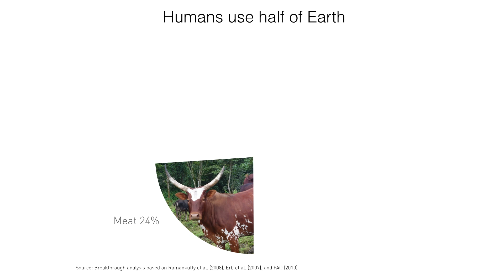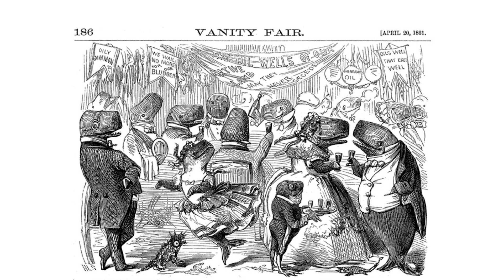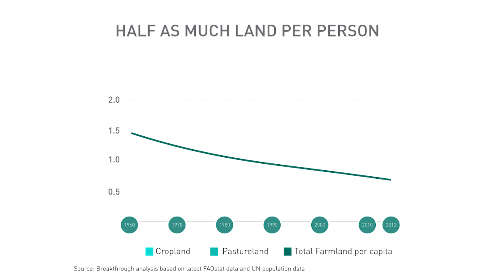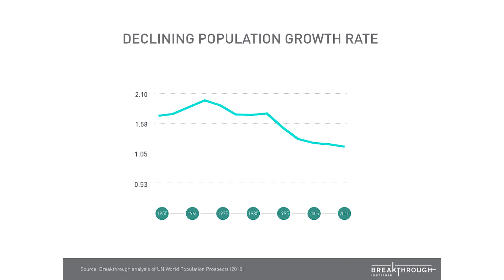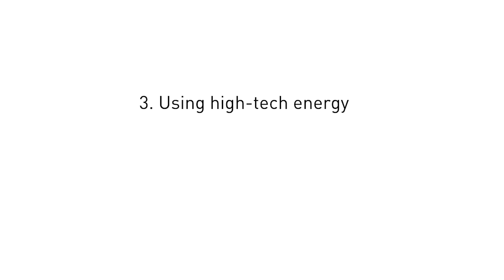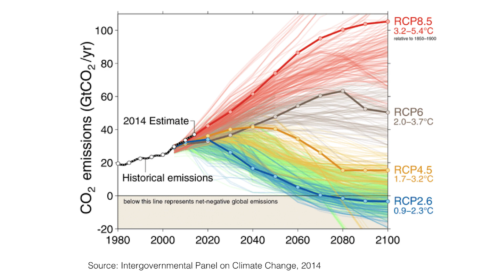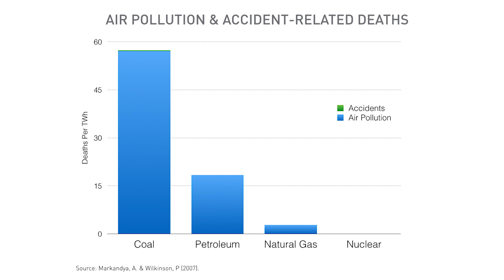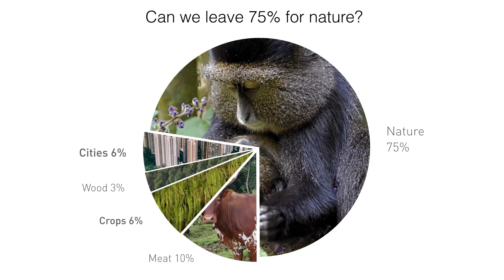How Humans Save Nature | Michael Shellenberger | TEDxMarthasVineyard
Can humans save the nature? In this fascinating look at our relationship with the natural world, author and environmental policy expert Michael Shellenberger argues that a bright future is possible-- if we take the right steps now.

Michael Shellenberger is an American author, environmental policy expert, and the president of Breakthrough Institute. He was named a Time magazine Heroes of the Environment (2008), winner of the 2008 Green Book Award, co-editor of Love Your Monsters (2011) and co-author of Break Through (Houghton Mifflin 2007) and The Death of Environmentalism (2004). He and his co-author Ted Nordhaus have been described as "ecological modernists" and "eco-pragmatists."